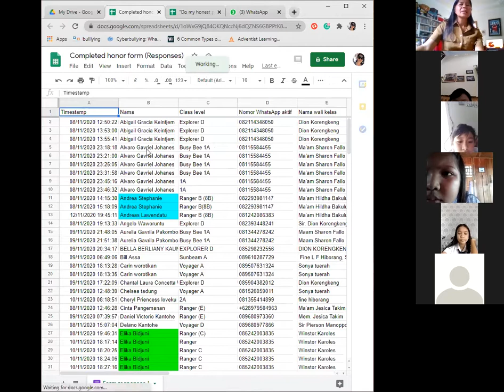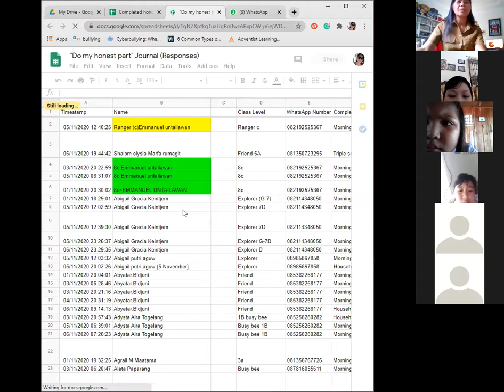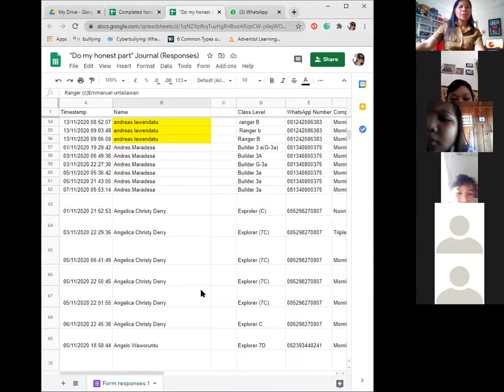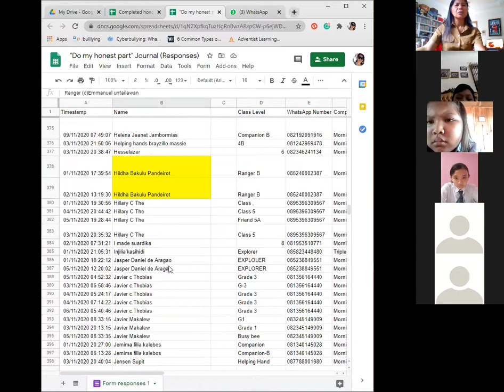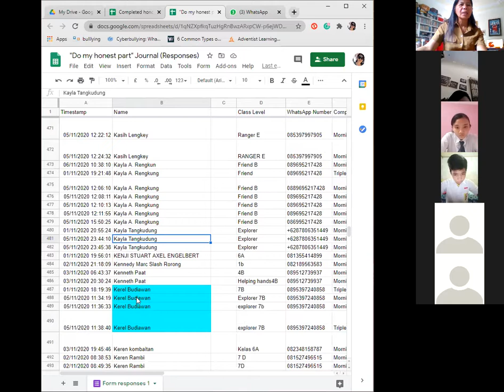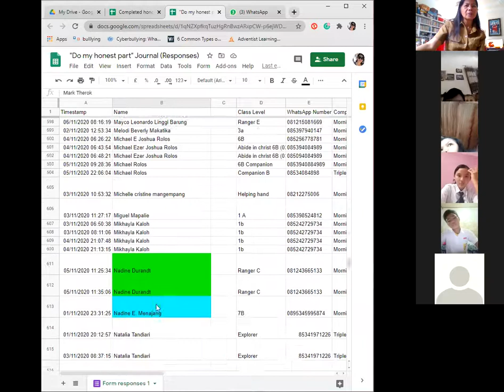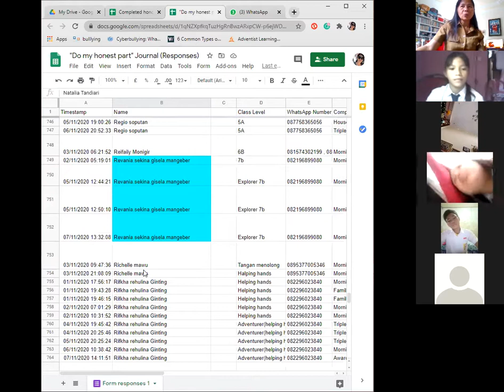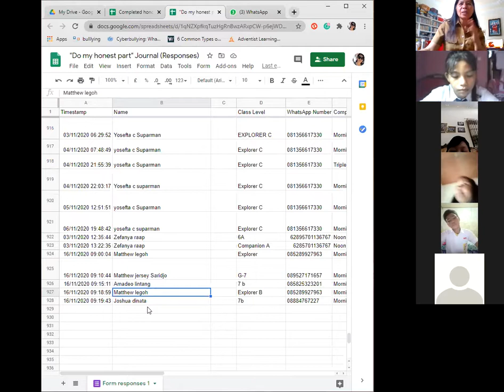English final verification with 7A&B graders Paal Dua Adventist Junior High School November 16, 2020